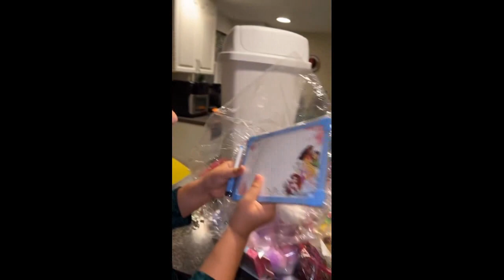Swhany contando a vergonha que passou no açougue por causa do Criaturinha | Stories da Swhany